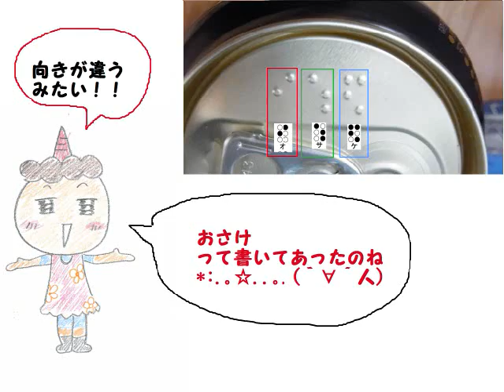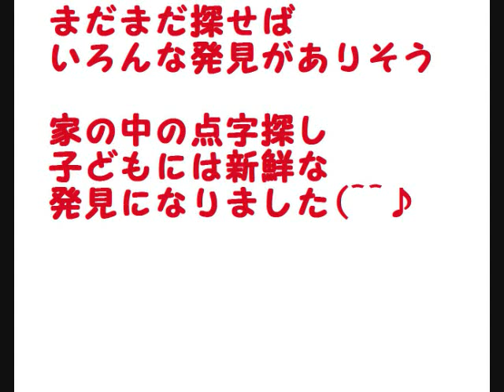【夏休みの自由研究】子供の素朴な疑問から日常の点字探す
子供がシャンプーについてるギザギザ、リンスにはついていないと言う疑問に思ったようなので
点字がある事を教えるために
家の中で点字を探しました。
そのことをまとめてみました。